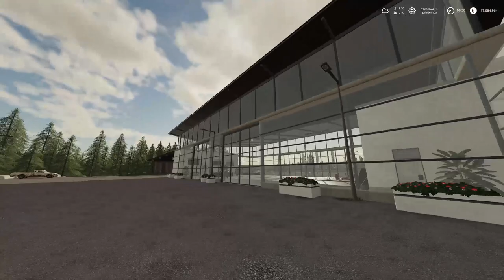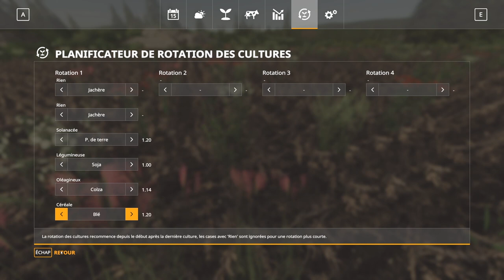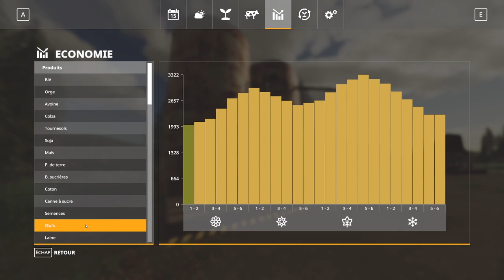[FS19] GAGNANT de l'EUROMILLION | Je plaque tout pour | NO MAN's LAND | FarmingSimulator19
▬ SUIVEZ-MOI ▬

▬ MON SETUP ▬

►PC : (GAMING 🖥)

Boitier : Thermaltake VIEW 37 ARGB
Carte mère : Asus ROG Maximus XI Code
Processeur : I9 9900K
RAM : Corsair Vengeance RGB PRO  (2x16Go), DDR4, 3466MHz, C16
Carte graphique : Nvidia RTX 2080 Ti
Alimentation : Be quiet! Dark Power Pro 850 W
SSD : Samsung EVO 970 Plus NVMe M.2 (500 Go) X2
SSD : Western Digital WD Blue 1TB 3D NAND

► Périphériques 🕹 :

Ecran : Samsung C32HG70 incurvé 32'' - Dalle VA - 1ms - 144Hz (X2)
Clavier : Corsair K55 RGB
Souris : Razer Lancehead Tournament Edition
Tapis : SteelSeries QCK Prism Cloth XL
Fauteuil : KLIM Esports
Son : Logitech Z623 Système de Haut-parleurs 2.1 200W
Caméra : Logitech C920 HD Pro
Micro : Bird UM1
Filtre anti pop : Tuloka
Bras articulé : Foxnovo radiodiffusion
Watercooling : EKWB custom
Horloge connectée : LaMetric Time
Deck : Elgato Stream Deck
Casque : DT 990 PRO 250 ohms

► SIMULATEUR 🏎 :

Siège : OMP TRS-E
Châssis : Alu SEAT JCL-SimRacing
Base : Thrustmaster TX Racing
Pédalier : T3PA-PRO
Volant : Ferrari F1 Wheel Add-Pn (F150)
Ecran : Samsung C32HG70 incurvé 32'' - Dalle VA - 1ms - 144Hz (X3)
Casque : Thrustmaster T.Racing Scuderia Ferrari Edition
Joystick : Logitech extreme 3d pro

► MAC : (MONTAGNE 🛠)

iMac 27''
Processeur : 3,2 GHz Intel Core i5
RAM : 16 Go 1600 MHz DDR3
Carte graphique : NVIDIA GeForce GTX 675MX 1024 Mo
Tapis : SteelSeries QCK Prism Cloth Medium

Artiste : Unicorn Heads Titre : A_Trip_Around_the_Moon
Artiste : Unicorn Heads Titre : Lazy_Boy_Blues
Artiste : Unicorn Heads Titre : Sunshine on Sand